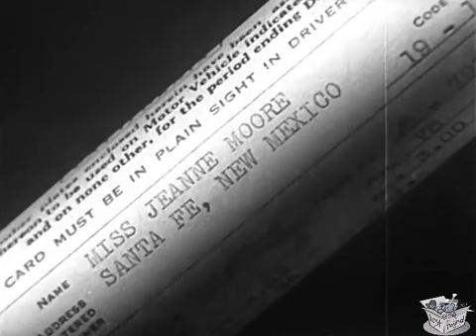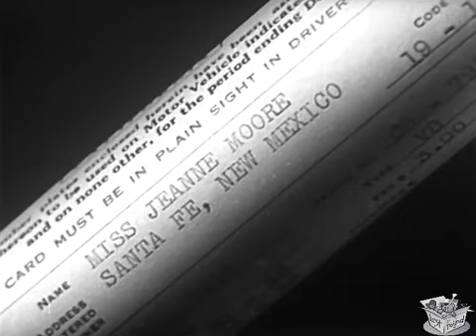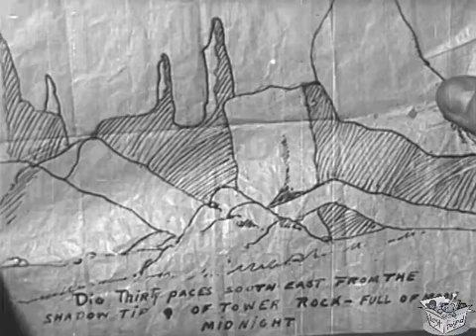THE PHANTOM OF THE RANGE (1936) Tom Tyler, Beth Marion & Sammy Cohen | Western | B&W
The Phantom of the Range is a 1936 American Western film directed by Robert F. Hill.

SYNOPSIS
A man has died leaving a fortune somewhere on his ranch. Brandon and his cohorts think a map is hidden in a picture frame. But when they bid on the picture at the auction, newcomer Jerry Lane outbids them. He also buys the ranch so they place their housekeeper there to get the picture. And then to keep Jerry out of the way, they frame him for murder.

CAST & CREW
Tom Tyler as Jerry Lane
Beth Marion as Jeanne Moore
Sammy Cohen as Eddie Parsons
Soledad Jiménez as Perdita, the Housekeeper
Forrest Taylor as Brandon
Charles King as Henchman Mark Braden
John Elliott as Rancher
Richard Cramer as Sheriff

Written by Basil Dickey
Language English